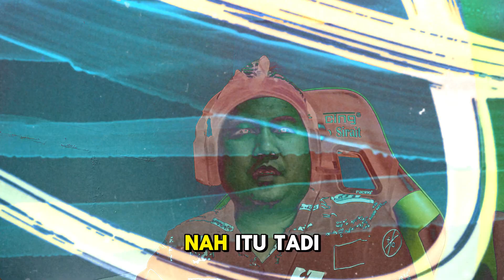GIBRAN MUNCUL JALAN BERIRINGAN BERSAMA PRABOWO BIKIN KADRUN SEMAKIN KEPANASAN!!!